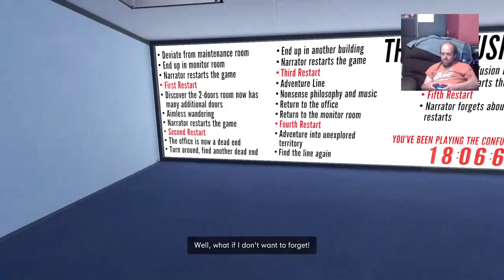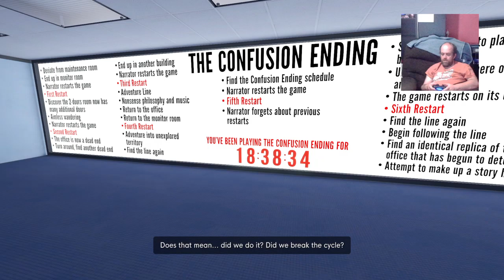The Stanley Parable - Ultra Deluxe Edition - How To Get - Confusion - Ending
The twelve walkthrough, what happens, when I press the arrow button to go down.